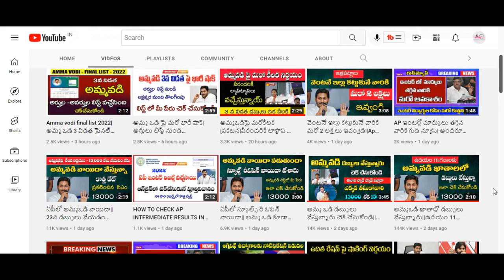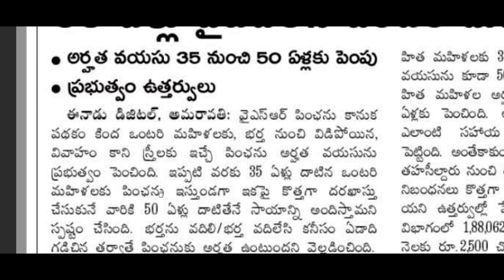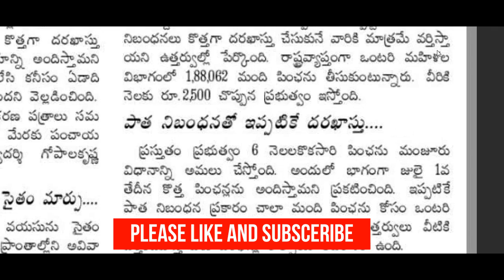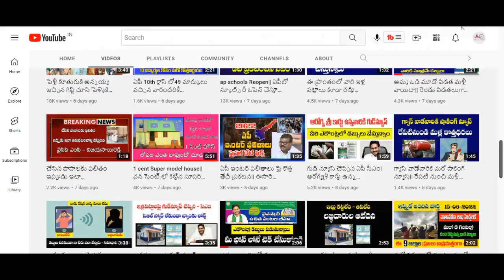YSR పెన్షన్ కానుక పై కొత్త రూల్స్| పెన్షన్ వయసు పెంపు|వాలంటీర్లు తనిఖీఖీ వస్తున్నారు||YSR pension